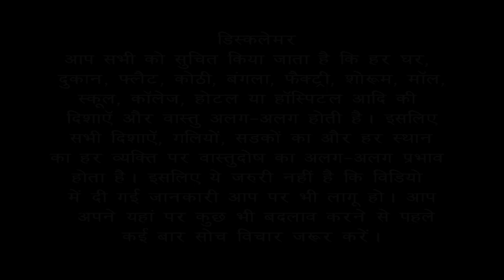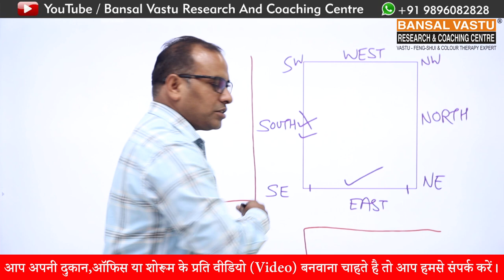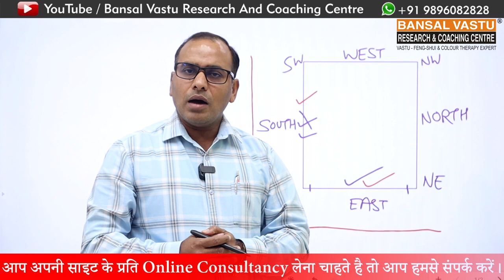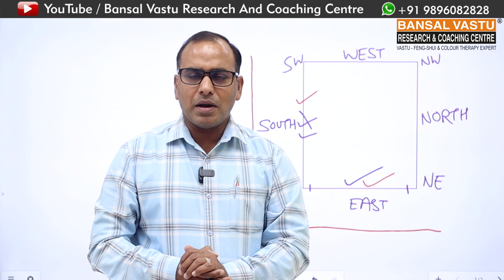Two side open South and East facing Shop में कौनसा Shutter पहले open करना चाहिए? Bansal Vastu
Two side open Shop में कौनसा Shutter पहले open करना चाहिए ?